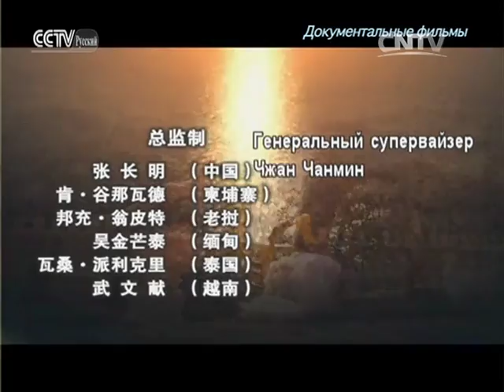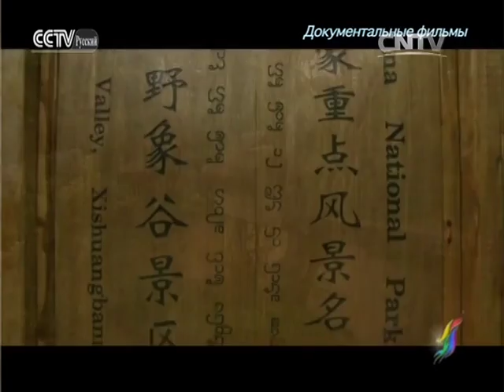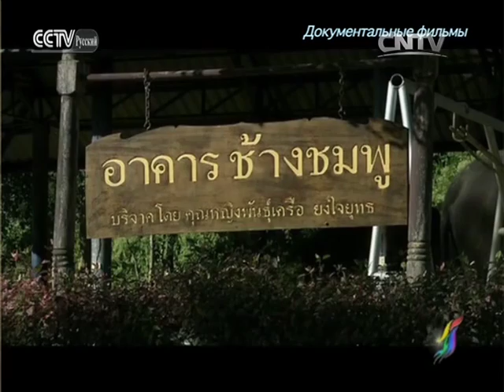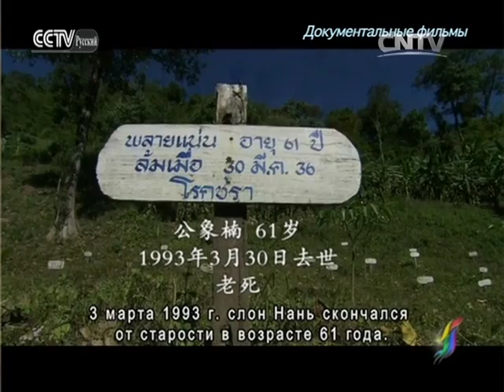Документальные фильмы: Общие воды одной реки Серия 3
Документальные фильмы 14/06/2016 Общие воды одной реки Серия 3